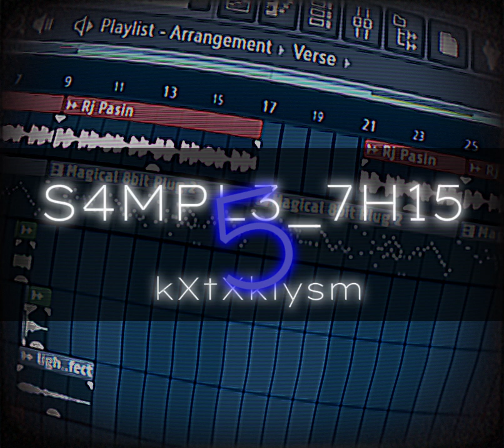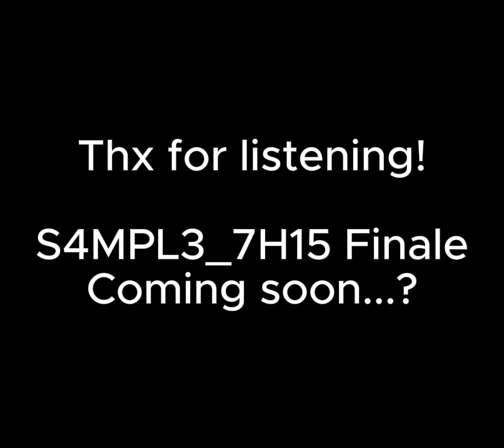S4MPL3_7H15 5 - kXtXklysm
The FIFTH song of the "Sample this" saga (don't actually sample).

"Sample_This 5 (don't actually sample) - kXtXklysm"

Stay 'til the end for a surprise ;)